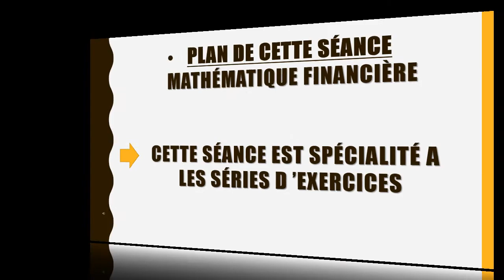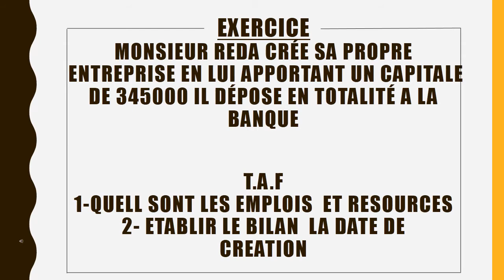serie d'exercices du bilan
ان كان هناك تسائل فهاهو رقمي
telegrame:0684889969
exercices bilan
# série d'exercices bilan